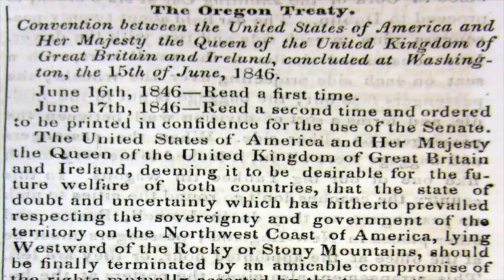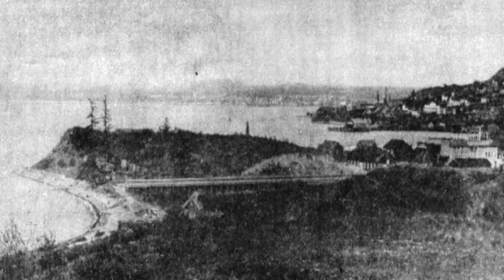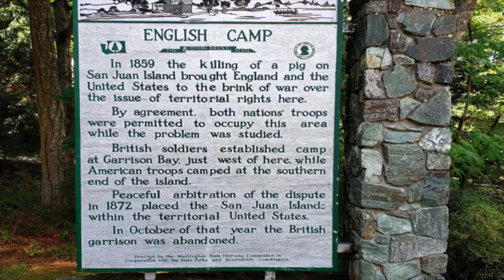And This Little Piggy...Nearly Caused a War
The story of how the United States and Great Britain nearly went to war over the death of a pig.